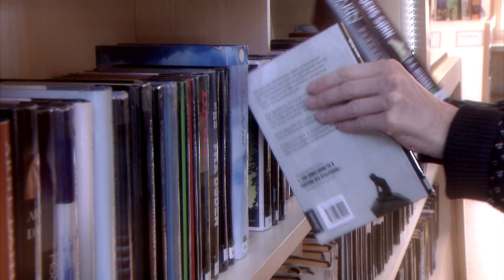Det er dette det handler om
Fra Kommunalpolitisk toppmøte 2015.

8. april 2015